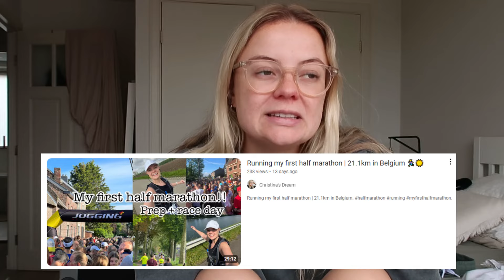Catch up!! My half marathon race, running a marathon in Barcelona and just life things 🏃🏼‍♀️😀